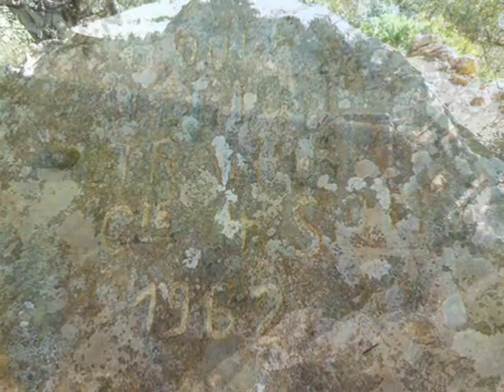la beauté de ain el kerma ( photos ) ♥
welcome to ain el karma ♥